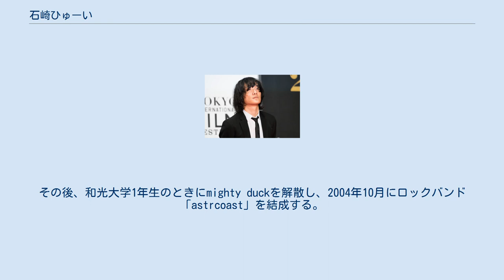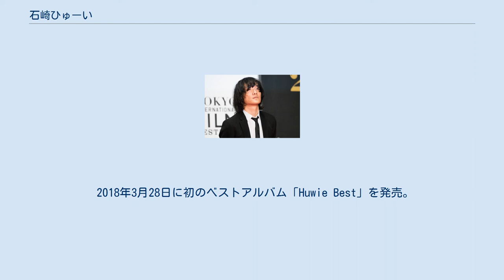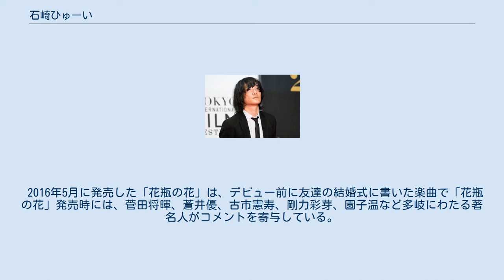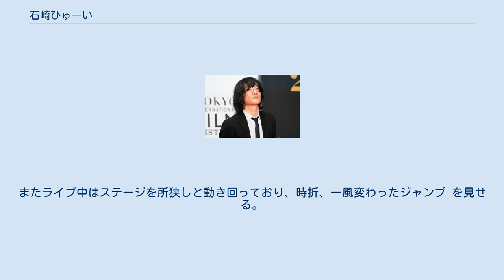石崎ひゅーい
YATSUI_FESTIVAL!出演者
石崎 ひゅーい（いしざき ひゅーい、1984年3月7日 - ）は、日本の男性シンガーソングライター、俳優。
所属事務所はカリントファクトリー、所属レコード会社はエピックレコードジャパン。
名の「ひゅーい」は本名。
中学3年生のとき、友人に誘われ結成したバンド「mighty duck」でボーカルを担当。
その後、和光大学1年生のときにmighty duckを解散し、2004年10月にロックバンド「astrcoast」を結成する。
 astrcoastで活動中、横浜市のライブハウスで須藤晃と出会う。
その後、須藤の後押しもあり、2010年11月にバンドを解散してソロに転身。
 2012年7月25日、エピックレコードジャパンからミニアルバム『第三惑星交響曲』をリリースし、メジャー・デビューを果たす。
「第三惑星交響曲」は、スペースシャワーTV7月度パワープッシュとM-ON8月度レコメンドと異例のCS2冠を獲得。
 「僕がいるぞ！」のPVに携帯電話の番号が公開され、2015年3月19日から4月7日までの18:00 - 21:00の間に、本人がかかってきた電話に出るという企画が行われた。
 2015年6月、劇団鹿殺しのロックオペラ「彼女の起源」で客演主演を務め、初の演技へ挑戦。
 2015年9月25日、日本テレビのニュース番組『NEWS ZERO』内「FROM ZERO」のコーナーで取り上げられた。
 2016年12月公開の映画『アズミ・ハルコは行方不明』(原作：山内マリコ・監督：松居大悟)で主演の蒼井優の相手役として映画初出演を果たす。
 2018年1月から放送の日本テレビドラマ「トドメの接吻」主題歌の菅田将暉「さよならエレジー」を楽曲提供している。
 2018年3月28日に初のベストアルバム「Huwie Best」を発売。
4月12日(木)には代々木公園・野外ステージでのフリーライブが決定している。
 「ひゅーい」という名前は本名であり、星一徹とデヴィッド・ボウイのファンだった母親が、一徹の息子「飛雄馬」とデヴィッドの息子の「ゾーイ」を組み合わせて命名した。
幼少から母親の影響で、デヴィッド・ボウイ、トム・ウェイツなどを聴いて洋楽に触れていたという。
中学時代はSPEED、シャ乱QなどのJ-POPを好み、現在は、プロの歌手として玉置浩二、井上陽水、吉田拓郎を尊敬しているという。
また中学校3年生のころ、ボーイスカウトに所属していて現在でも度々当時の活動をラジオで熱く語ることがある。
吉田類に憧れており、『酒場放浪記』のお店を巡るのが趣味。
 交流のあるアーティストは、尾崎世界観(クリープハイプ)、小山田 壮平(andymori)など。
自身が企画した対バン企画やメディアなどでも共演をしている。
尾崎世界観からは石崎が一学年上であるにも関わらず「弟みたい」と年下のようにからかわれる。
 2016年5月に発売した「花瓶の花」は、デビュー前に友達の結婚式に書いた楽曲で「花瓶の花」発売時には、菅田将暉、蒼井優、古市憲寿、剛力彩芽、園子温など多岐にわたる著名人がコメントを寄与している。
菅田将暉は「世界で一番好きなラブソング」とコメントをしている。
CD初回生産に収録されている「花瓶の花」をモチーフとした短編映画「花瓶に花」(監督：松居大悟・出演：蒼井優・村上虹郎・尾崎世界観)が、短編映画祭「ショートショート フィルムフェスティバル ＆ アジア2016」の「ミュージックVideo部門」の優秀賞を受賞した。
 生々しく感情を歌い上げるボーカルと、リアルな日常とファンタジックな想像が合わさった楽曲が特徴。
特にボーカルについては、マーティ・フリードマンから「歌ってる最中の声に、『震え』がひしひしと感じられる」という評価を受けた。
石崎自身は、母親の影響を強く受けていると発言しており、楽曲に含まれるファンタジックな要素は母親の影響が表れたものとしている。
 ライブでは、ピアノやギターによる弾き語りを披露することもあるが、基本的には歌のみを担当している。
またライブ中はステージを所狭しと動き回っており、時折、一風変わったジャンプ を見せる。